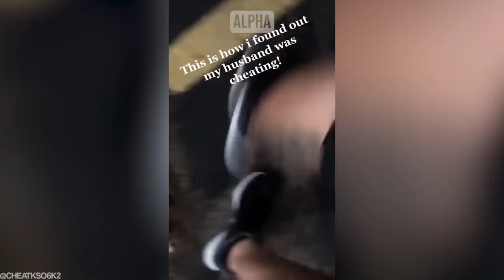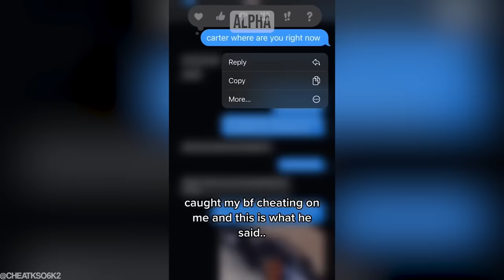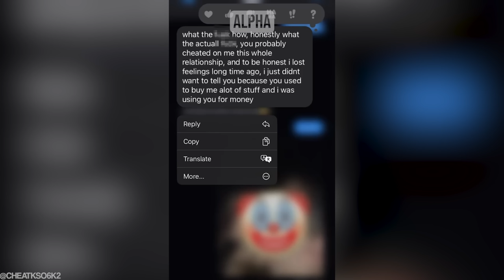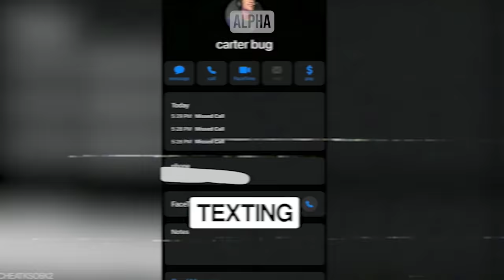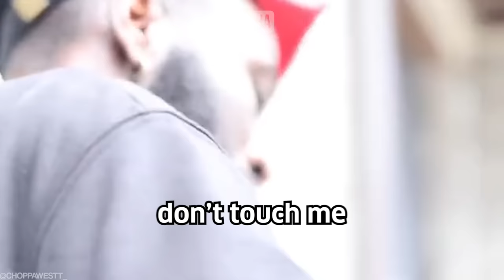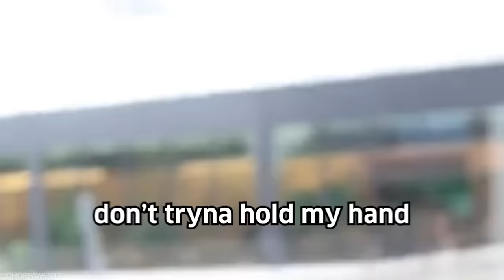Wife Has a MELTDOWN After Getting Caught Cheating #15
Wife Has a MELTDOWN After Getting Caught Cheating #15 - Inspired by ARAKO TV, MGTOW, The Poor Mans Podcast Reacts, MxRPlays.. Be sure to watch the entire video ;)